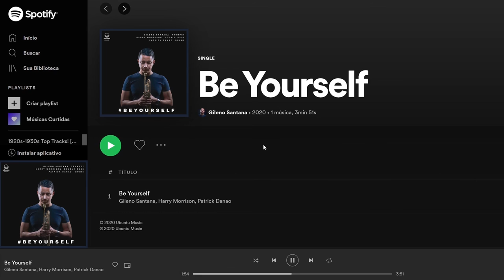Behind the Scenes - Studio Photo Session with Gileno Santana | Filipe Meunier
Stay updated with my latest content - click that bell notification button!